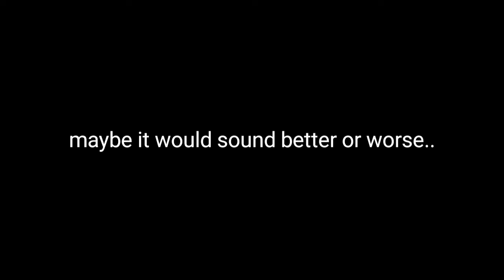RUSS - GUN LEAN (DOG VERSION) [no sense video]